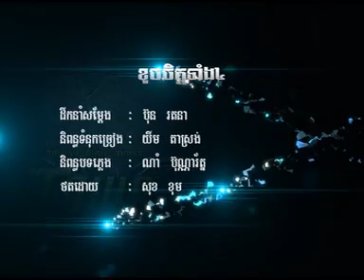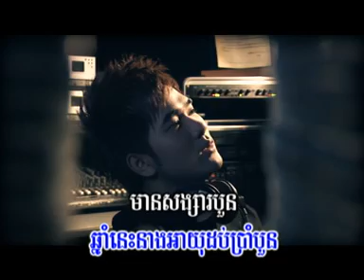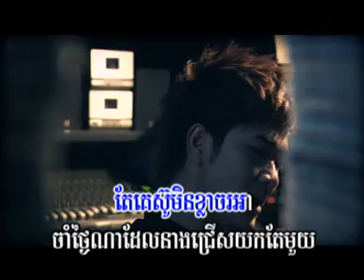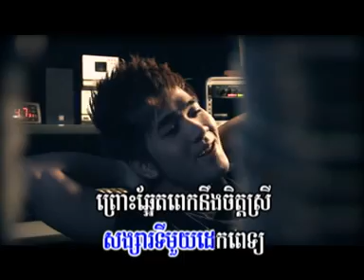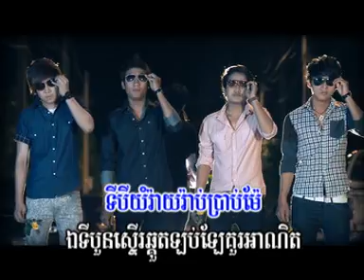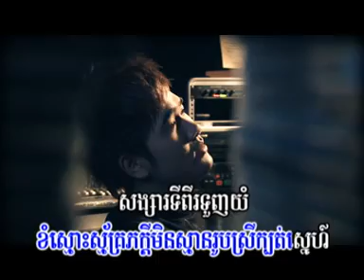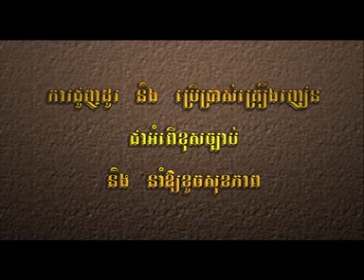Sokun Therayu - Khouch Jet Taing 4 (Town VCD 12)